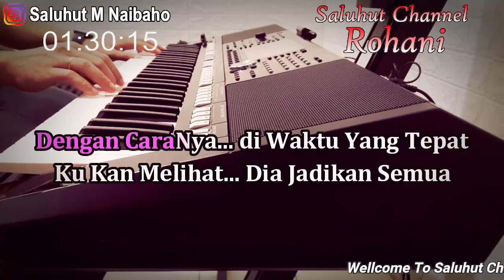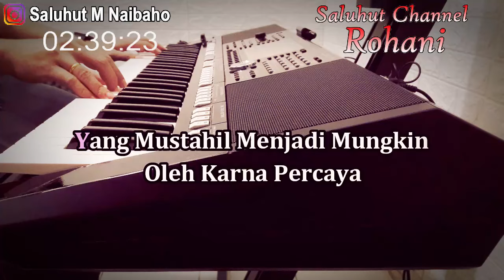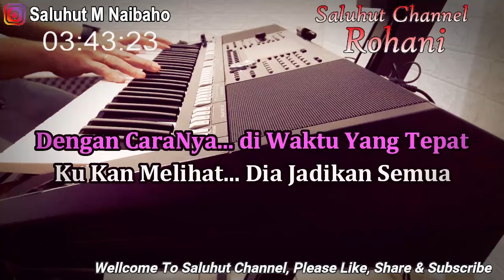WAKTU YANG TEPAT ll KARAOKE ROHANI ll GSJS WORSHIP ll NADA PRIA G=DO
Verse:
Tak Selalu Tuhan Menjawab Doa
Namun Dia B'ri Yang Terbaik
Di Waktu Yang Tepat

Ijinkanlah Tuhan Untuk Bekerja
Yang Mustahil Menjadi Mungkin
Oleh Karna Percaya

Chorus:
Yesus Mendengar
Lebih Dari Yang Kudoakan
Yesus Menjawab
Lebih Dari Yang Kuharapkan
Dengan CaraNya di Waktu Yang Tepat
Ku Kan Melihat Dia Jadikan Semua